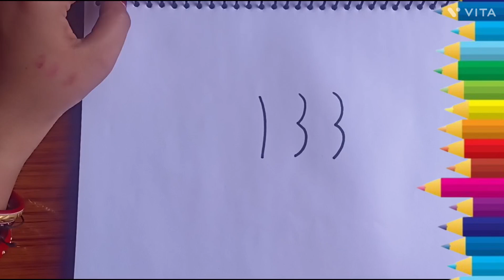How to draw 3 नंबर से मछली 🐠कैसे बनाएं सरल तरीके से @pragatidrawshorts9271